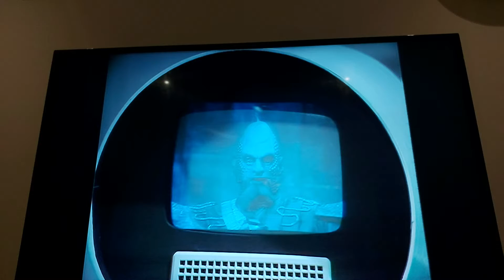Doctor Who Clip Review: Jonathan Bunney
Frontier in Space